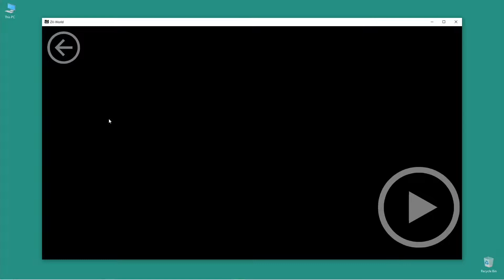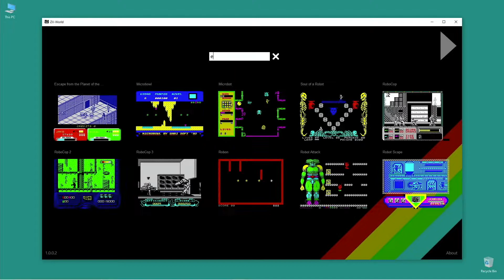ZX World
My dear ZX friends. I am happy to announce that first version of ZX-World Windows program is ready to use. You can browse, search and download tons of ZX-Spectrum materials like roms, inlays, music, maps, pokes, manauls, etc. You can launch games and apply pokes. In future I am planning to add videos and rzx. The program is using biggest ZX-Spectrum database called ZXDB, so it is plenty for you. Enjoy!